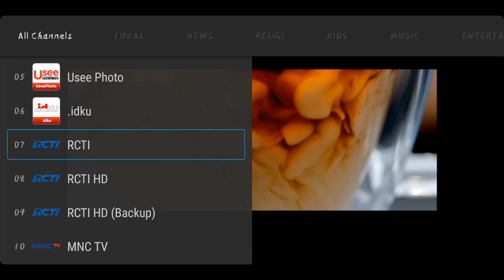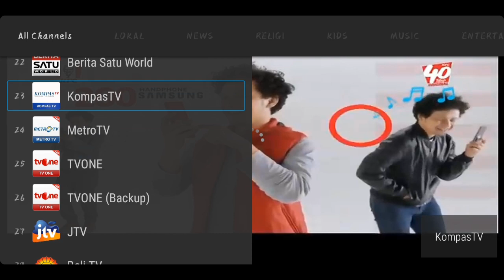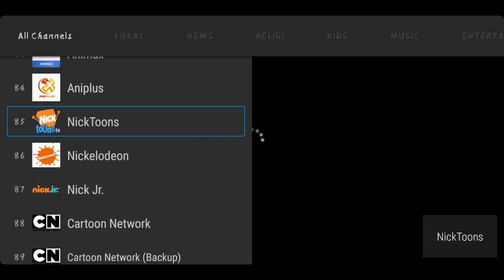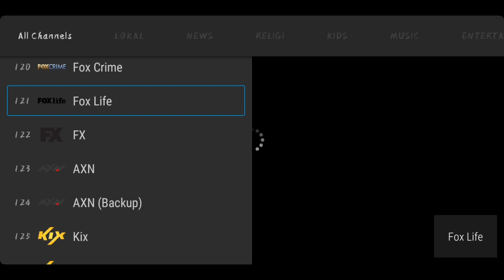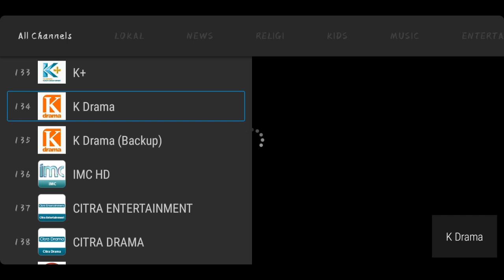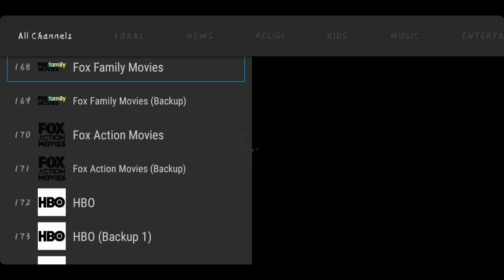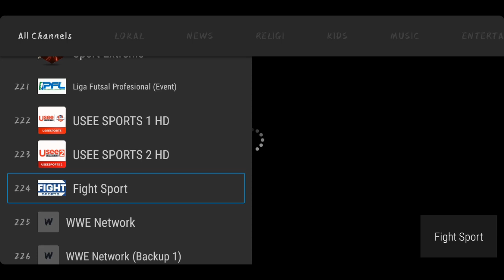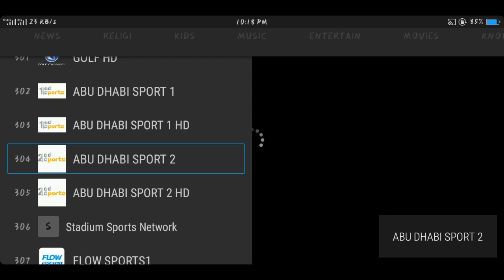New code Zaltv 2020 (unlock all channel) update terbaru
Code in video please check.